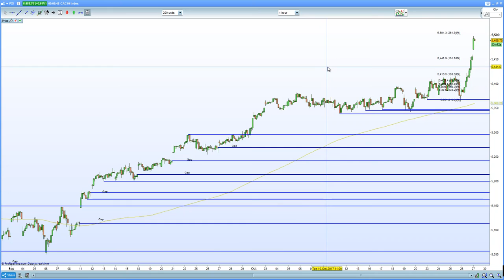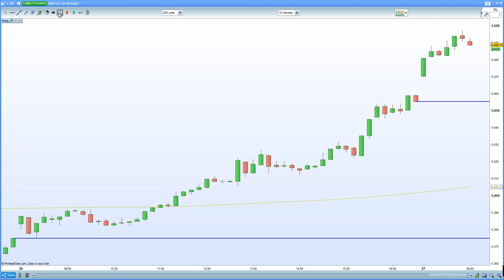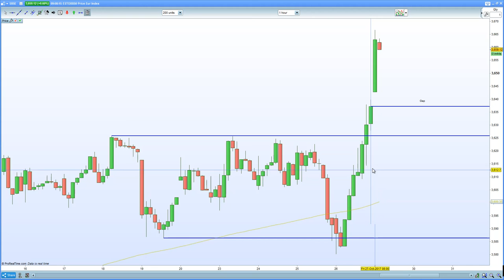FTSE 100 recaptures 7500, DAX 30 & CAC 40 new highs on QE infinity from Draghi